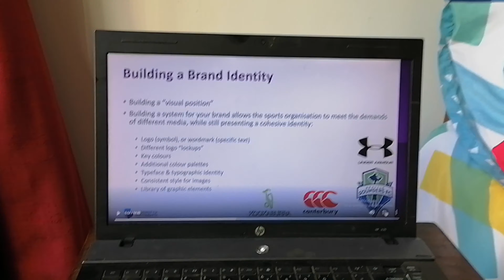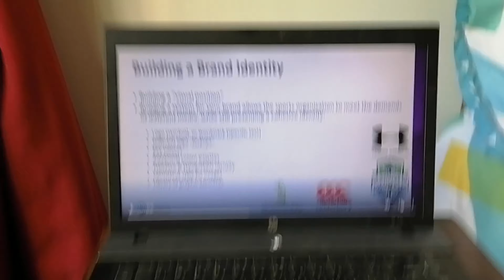A day in the Life of Clinton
Song - Heuse & Zeus x Crona - Pill (feat. Emma Sameth) [NCS Bass Boosted]